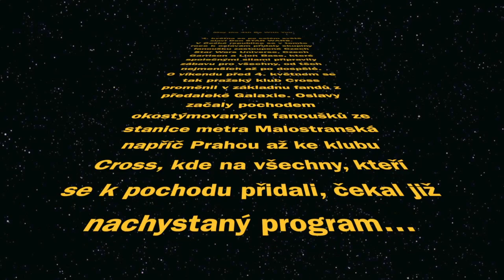May the 4th be With You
Celebration of STAR WARS DAY